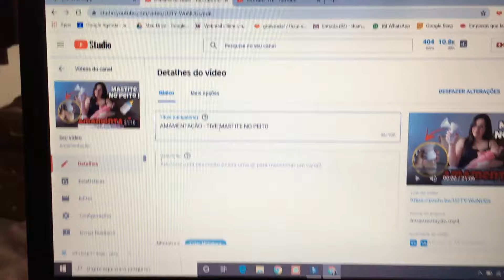A TÃO TEMIDA VACINA DE 2 MESES E REAÇÕES I Thamiris Alvalle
Oi meus amores, tudo bom ? No vlog de hoje eu mostro nosso dia de vacina e todas reações que a Dudinha teve.

Fiquem ligadinhos e espero muito que vocês gostem do vídeo  💖